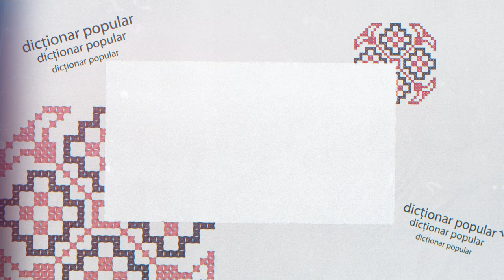Dictionar popular Sovon